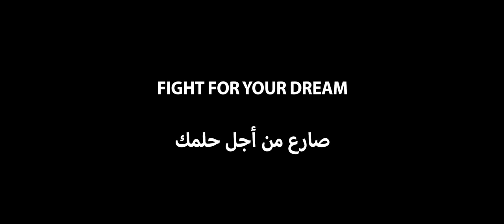Fan of Amoory Official Trailer (2018) Movie HD - عاشق عموري الإعلان الرسمي للفيلم الإماراتي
Release Date: February 8, 2018 - In Cinemas
Written & Directed by: Amer Salmeen Al Murry

Genre: Sport Drama, feature film.
Language: Arabic (With English Subtitles).

يعكس الفيلم ملحمة كروية وطنية انسانية  يخوضها اربعة صبيان شجعان يقودهم صديقهم "عامر" الملقب بعاشق عموري والذي يحفزهم للوصول الى حلمهم بالاحتراف الكروي والوصول الى الاندية الكبرى  وتمثيل المنتخب الوطني.